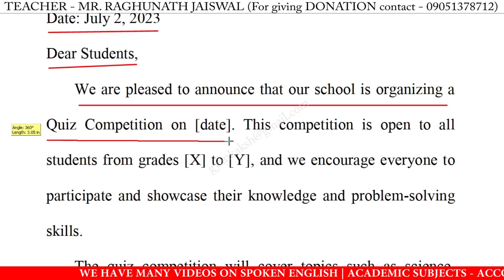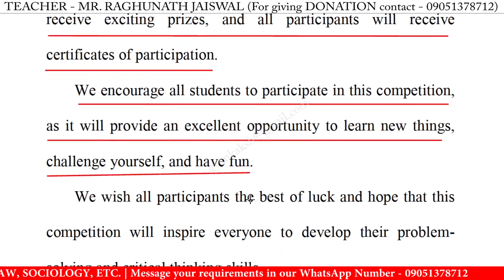write a notice on quiz competition in english | notice writing on quiz competition in english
write a notice on quiz competition in english | notice writing on quiz competition in english | how to write a notice on quiz competition in english

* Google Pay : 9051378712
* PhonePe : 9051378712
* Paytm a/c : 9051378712